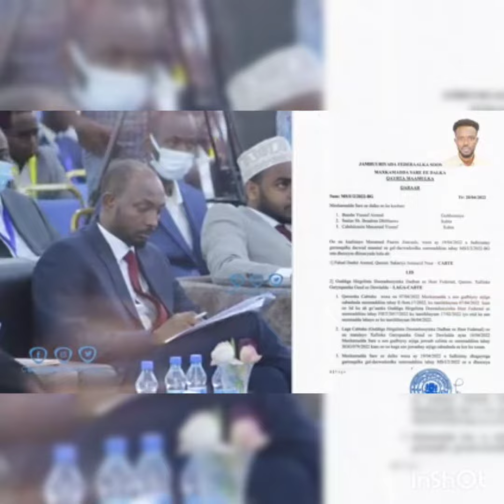Deg Deg: Maxkamadda Sare ayaa diiday qaadista Dacwadda kursiga Fahad Yaasiin,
Deg_Deg:- Maxkamadda Sare ayaa diiday qaadista Dacwadda FahadYaasiin, iyadoo sabab uga dhigtay in aanay Maxkamadda Sare awood u lahayn ka garnaqida cabashooyinka ka dhasha go'aannada maamul ee doorashada dadban ee Barlamaanka 11-aad.